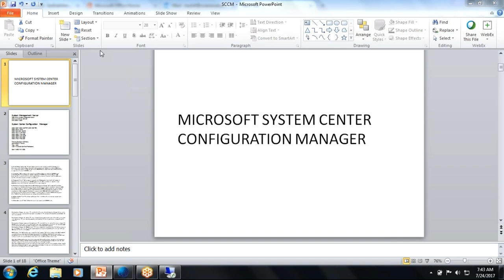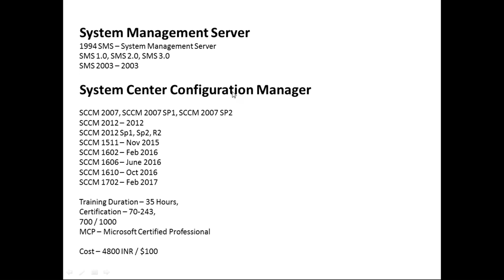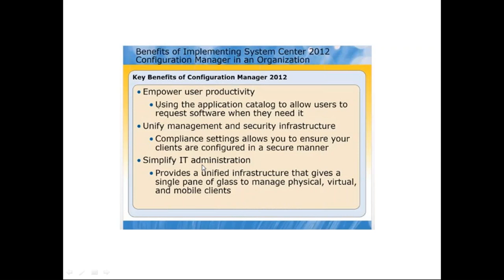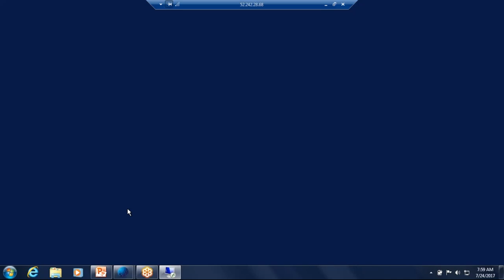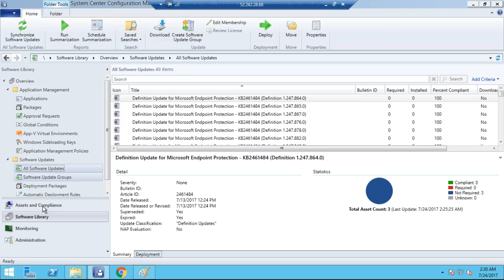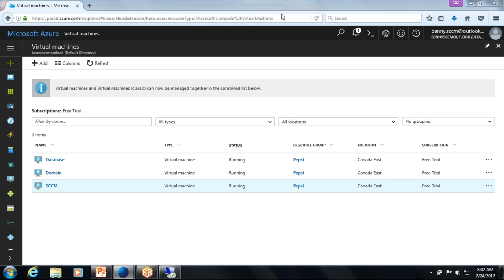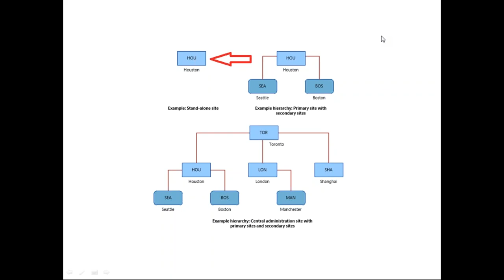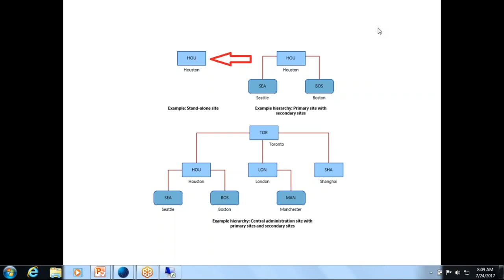SCCM 2012 Tutorial | MS SCCM Training Demo Video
Course : SCCM Online Training
Mode of Training : Online
Timings : Flexible

This SCCM  Tutorial helps you to understand SCCM 2012 in detail.

Below are the topics covered in this video:

Overview of System Center 2012 Configuration Manager

• Overview of the System Center 2012 Family of Products

• Benefits of Implementing System Center (SCCM 2012)

• Overview of the Configuration Manager(SCCM 2012) Hierarchy

• What Is a Central /Primary / Secondary Site?

• Configuration Manager Site System Roles

• How Data Flows and Replicates in a Hierarchy

• Monitoring Site and Component Status

• Planning a System Center (SCCM 2012) Stand-Alone Primary Site

If you like demo video and interested for MS SCCM Training